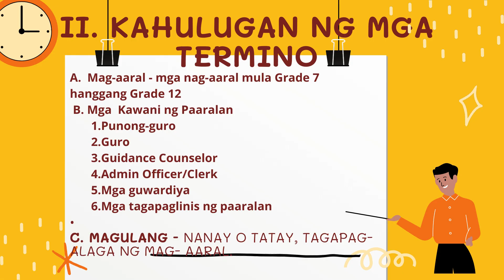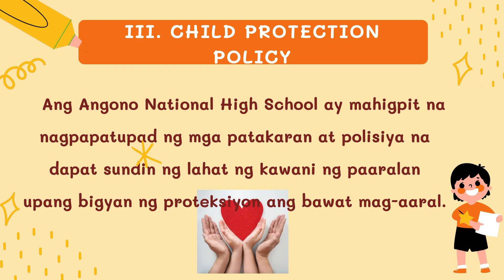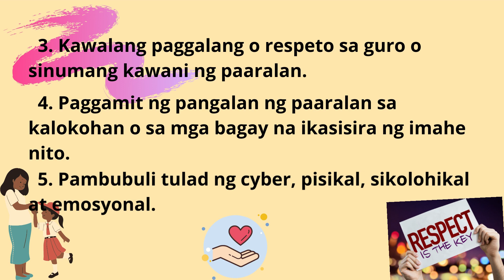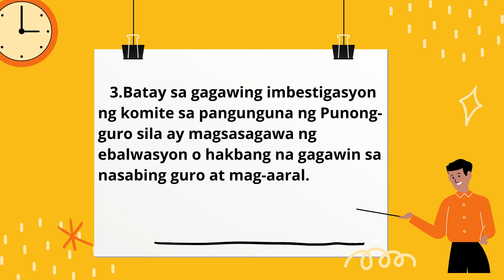ANGONO NATIONAL HIGH SCHOOL SCHOOL POLICIES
Ano ang mga dapat tandaan a polisya ng ating sintang paaralan? Panuorin ang videong ito.